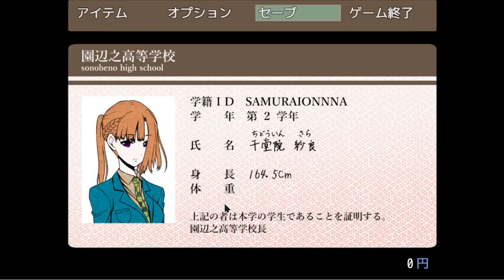【キミガシネ】口が過ぎたとは、、思っています、、【声優】[酢]18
だってキモかったんだもん…
おぢさんがギンくんを治療するよ^^
とはまた違うキモさを感じたよね…